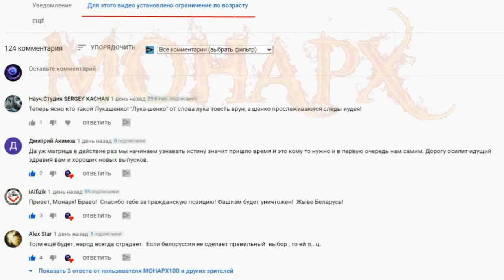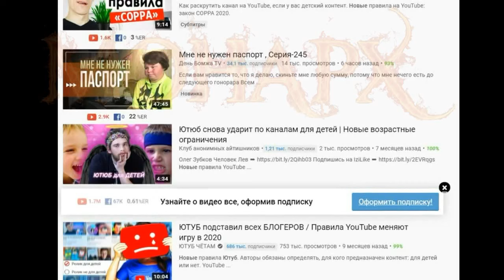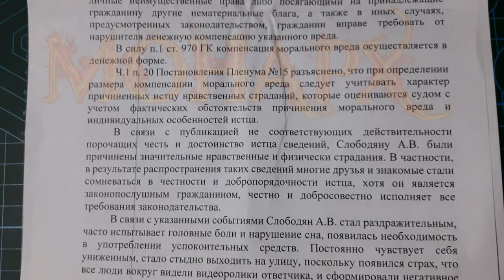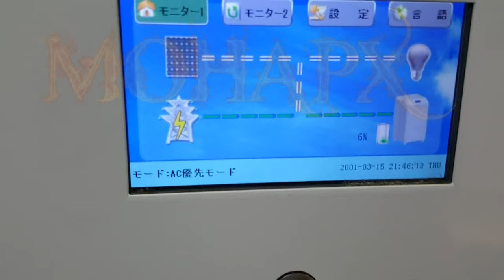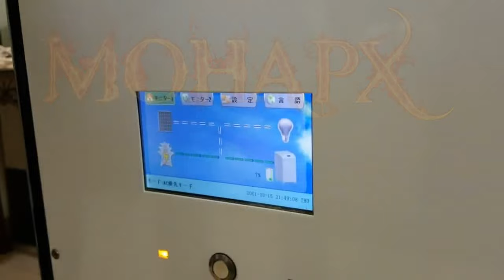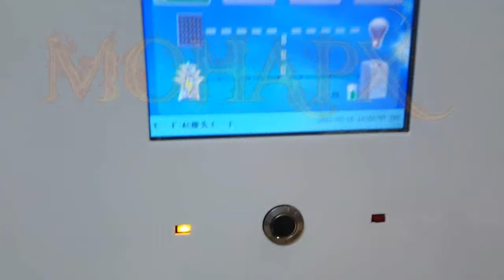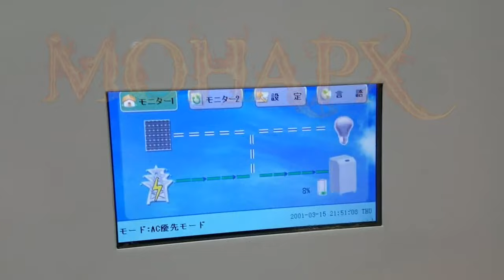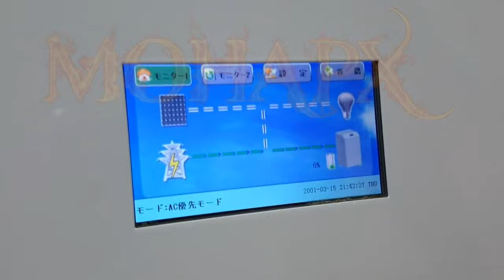Экстренный выпуск. Вы будете в ШОКЕ ! ! ! Где мошенник Слободян?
Прежде чем смотреть ролик присядьте. Эта новость на столько неожиданна, что.

Slabodyan Infinity SAV#free energy#Слободян#БТГ